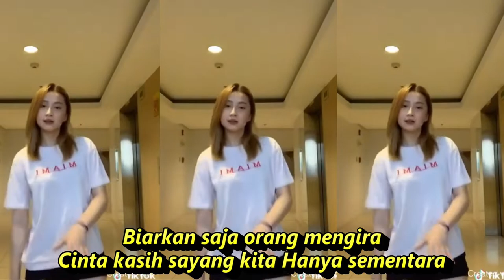PRASANGKA DANGDUT LAWAS KOMPILASI SHORT & TIKTOK GOYANGAN ASYIK SEGER SEGER REFRESH PIKIRAN SUMPEK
Prasangka
Lagu Ine Sinthya
Ringkasan
Lirik
Dengarkan
Prasangka

Biarkan saja orang berkata
Hubungan kita berdua Tidak mungkin lama

Biarkan saja orang mengira
Cinta kasih sayang kita Hanya sementara

Aku bersumpah demi Tuhan yang kuasa
Ku akan mencintamu selamanya
Aku berjanji sampai lepas nyawa ini
Aku hanya milikmu seutuhnya Hoo-hoo-hoo...

Begitu hitam prasangka orang
Karena seringnya bercinta Dengan kegagalan

Berulang kali kucoba Memadu asmara
Tetapi akhirnya hanya kecewa yang kurasa

Berulang kali kubina keutuhan cinta
Tetapi akhirnya hancur semua tanpa guna
Kini kukatakan padamu seorang
Kini kupasrahkan jiwa ragaku kepadamu

DANGDUT KOPLO KALEM TERLARIS  PALING DICARI ||  PALING ENAK DIDENGAR

Dangdut koplo
Kopo dangdut
Tepung kanji
Los dol
Banyu moto
Apakah itu cinta
Gaun merah
Berbeza kasta
Ku puja puja
Koplo time
Koplo Jawa
Koplo Banyuwangi
Koplo again
Koplo Adella
Koplo bunga
Koplo campursari
Koplo campursari mp3
Koplo chord
Koplo cinta
Koplo DJ
Koplo duet
d'rosta koplo
Koplo edan
Koplo egois
Koplo full
Koplo ful
Koplo gendang
Koplo gerry
Koplo gelandangan
Koplo hadirmu bagai mimpi
Koplo hits
Koplo palapa
Koplo India
dangdut karaoke
dangdut remix
dangdut lawas
dangdut Amelia
Dangdut academy
dangdut Asia
Dangdut akustik
dangdut album
dangdut Batak
dangdut Bugis
dangdut Melayu
dangdut bimbang
dangdut cek
Chord dangdut
Dangdut disco
Dangdut disko